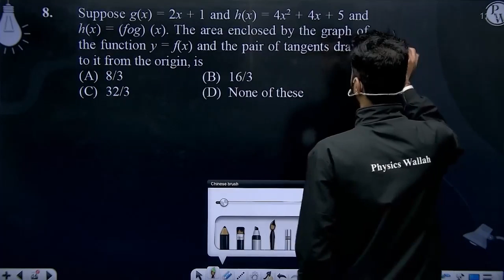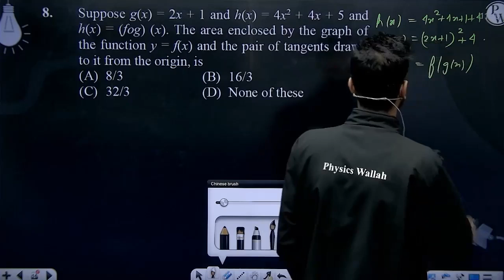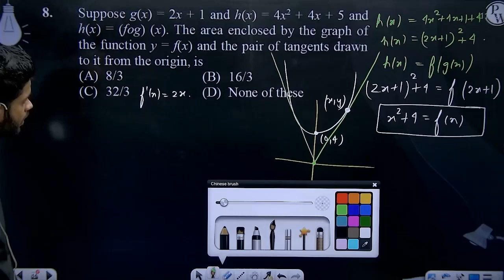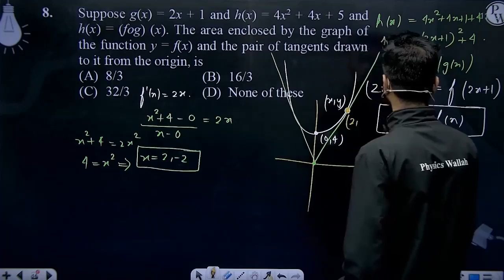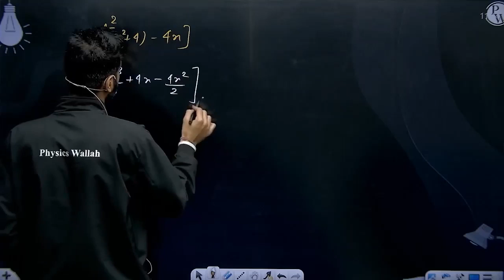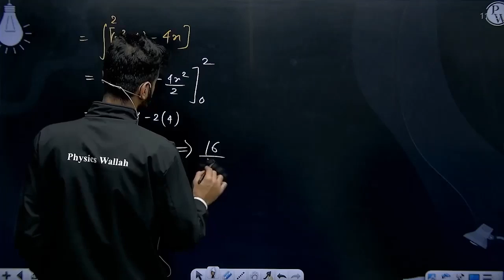Suppose g(x) = 2x + 1 and h(x) = 4x2 + 4x + 5 and h(x) = (fog) (x). The area enclosed by the gra....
Suppose g(x) = 2x + 1 and h(x) = 4x2 + 4x + 5 and h(x) = (fog) (x). The area enclosed by the graph of the function y = f(x) and the pair of tangents drawn to it from the origin, is 📲PW App